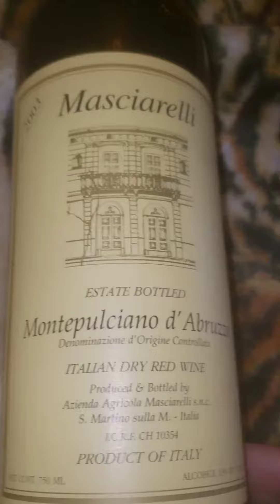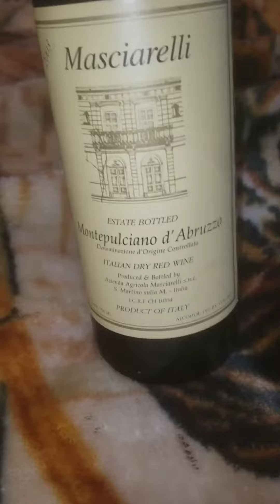red wine 2003